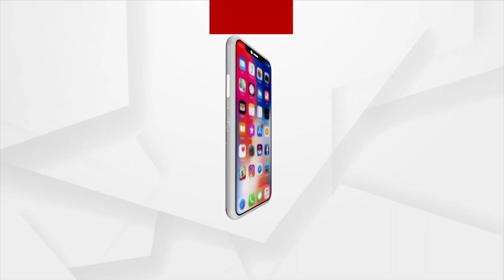Viral Video: Monkey Sit On A Man's Lap And Bless Him In Bhubaneswar